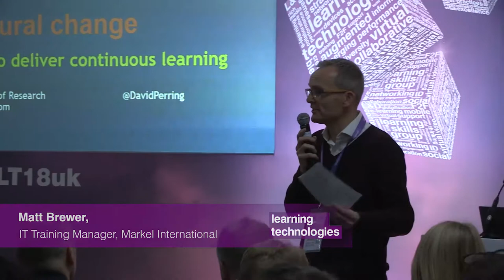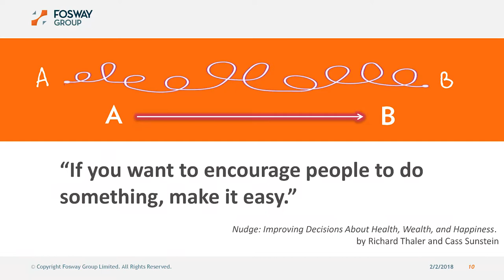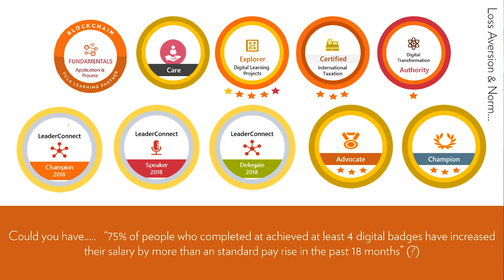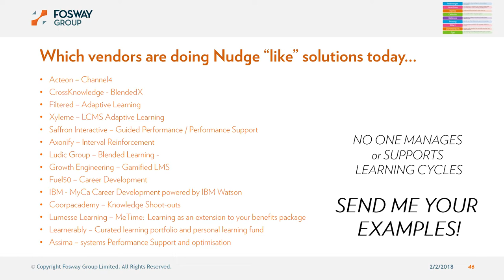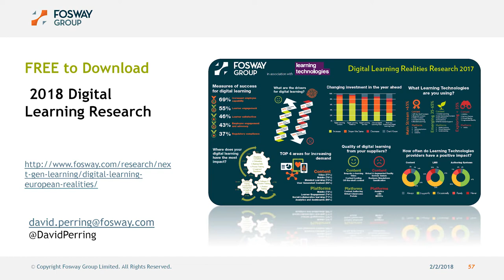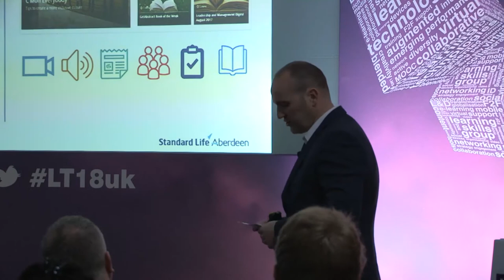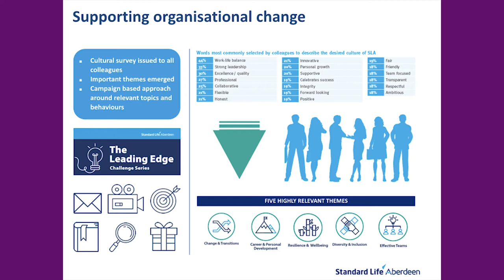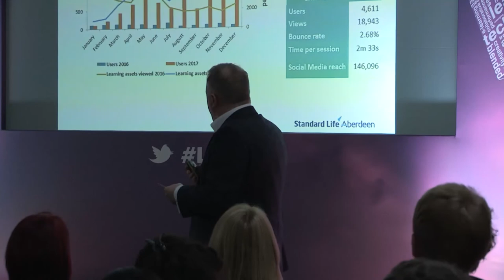David Perring, Peter Yarrow, Stuart Coyle & Carlyn Brown - Behavioural change - LT18 Conference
Behavioural change

Arguably, our raison d’être in L&D is to deliver behavioural change in people. Whether that’s so they comply with statutory regulations, or evolve into great leaders. But change doesn’t happen overnight, nor is it always dramatic. David Perring reveals the importance of designing ongoing learning experiences to create change, while Peter Yarrow demonstrates how nudging can prompt change proactively, but also cost effectively.

Chair: Matt Brewer, IT Training Manager, Markel International

Nudging us to deliver continuous learning

Will the next revolution in corporate learning come from converting our traditional courses and legacy e-learning experiences into micro-learning, curation and gamified e-content?  Or is there another way to imagine corporate learning which breaks down the divisions of formal vs informal learning, 70:20:10 and the L&D obsession with delivering content rather than change? David Perring shares practical insights and challenges us to consider:

• Thinking about creating learning cycles
• Using nudge to proactively drive learner relationships
• The Big Picture for AGILE Learning Experiences
• Assessing your current strategy and solutions ecosystem
• Designing learning experiences for learner engagement "

Speaker: David Perring, Director of Research, Fosway Group

A nudge in the right direction – learning for behavioural change

Behavioural economics was won the 2017 Nobel prize for economics for Richard Thaler, and it’s no wonder. The power of suggestion, the promise of reward and gentle repetition are not new but done well, nudging is quite a science. In L&D, it is often not creating the content that’s the challenge, but surfacing the best and helping learners find it. In this session, Peter Yarrow shares how Standard Life Aberdeen revolutionised learner engagement without any increase in budget and navigated some major organisational change. Gain invaluable insights on:

• How to make a nudge campaign work for you
• Creating competitive challenges that learners respond to during times of significant change
• The inspiration you can find beyond L&D
• Embedding learning into programmes to ensure the best content is seen
• Managing vendors to get the most out of existing solutions

Speakers: Peter Yarrow, Global Head of Personal & Professional Growth, Standard Life Aberdeen
Stuart Coyle, Digital Channel Consultant for Learning, Standard Life Aberdeen PLC
Carlyn Brown, HR Graduate, Standard Life Aberdeen